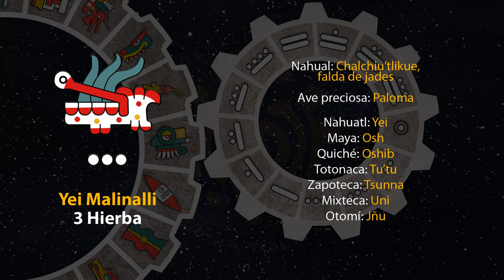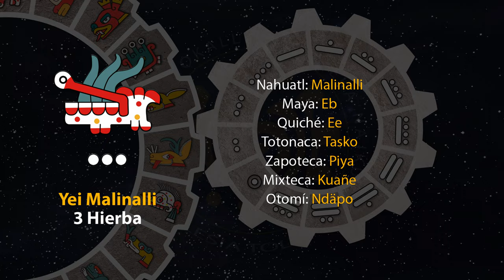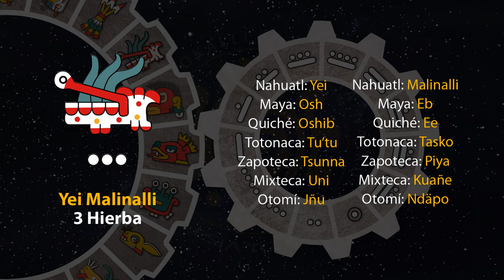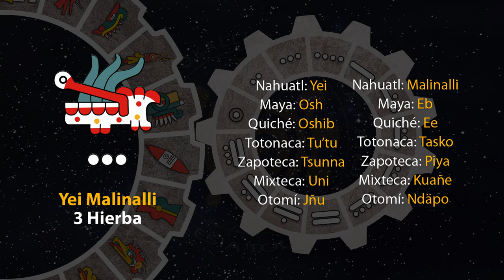El tonal de hoy es "3 Hierba - Yei Malinalli" 10/01/24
4 de Tititl
Año 7 Agua
49 del 19 Atado
5145 del Quinto Sol

10 de enero de 2024.